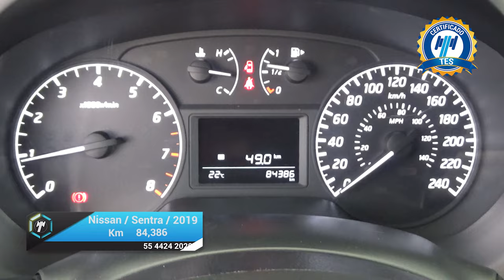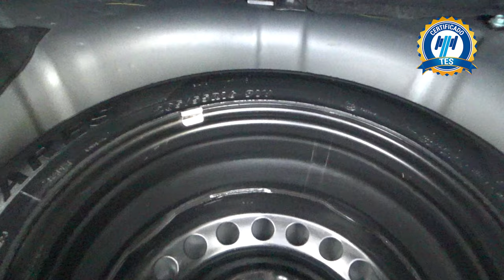Nissan / Sentra / 2019 - 18940